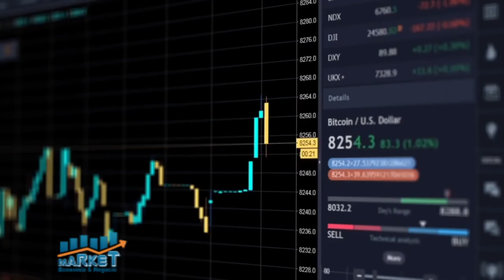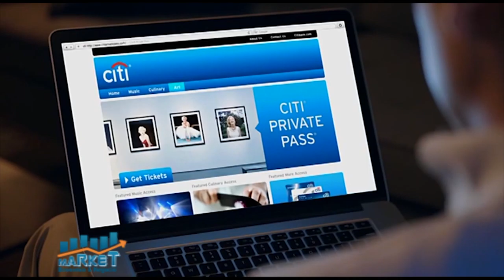Market, Economia y Negocios, 17 de Febrero 2021